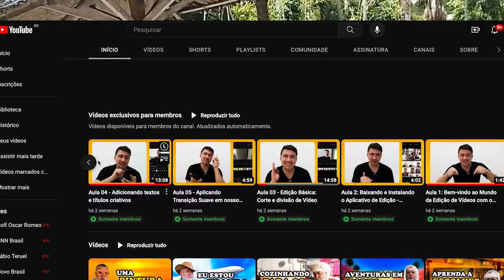Uma imagem vale mais que mil palavras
👇🏿 SOU UM CONSULTOR DE VENDAS AMAKHA PARIS.**

💰 VENHA TRABALHAR NA AMAKHA PARIS. 💰

🚶🏾♂️ O primeiro passo é ser um (a) Consultor (a) Amakha Paris.

O CADASTRO É GRATUITO.

2️⃣ - VENDA DE PRODUTOS.
Você vende os produtos com 100% de lucro.

Você usa, indica e ganha comissões pelas vendas de sua equipe.

4️⃣- RECOMPRA DE PRODUTOS.
Você ganha comissões sobre os produtos vendidos pela sua equipe.

5️⃣ - PARTICIPAÇÃO NOS LUCROS DA EMPRESA.
A Amakha Paris paga participação nos lucros conforme sua produtividade.